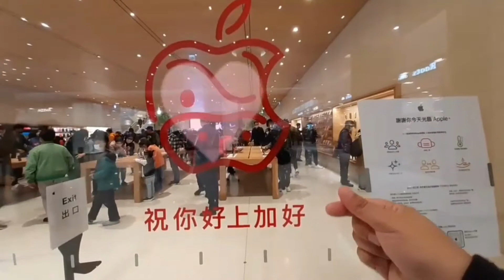Hayli Ann 台灣人排隊觀察_遠百信義A13前Apple專賣店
Apple 專賣店排隊觀察